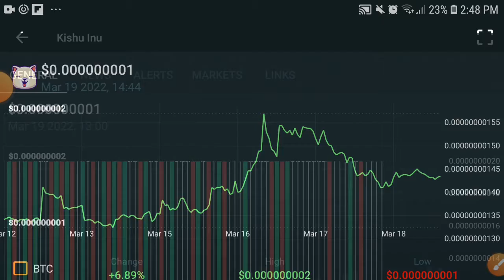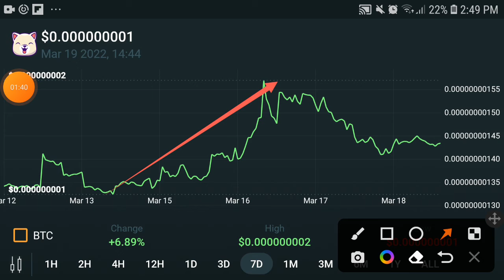Kishu Big Profit || Kishu Price Prediction! Kishu News Today